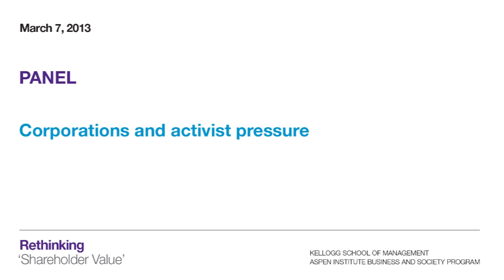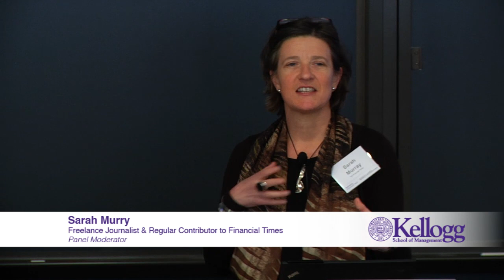Corporations and Activist Pressure - panel at Kellogg-Aspen 2013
**Click timestamps in caption to jump to subtopics**

Panel discussion on Corporations and Activist Pressure. Moderator: Sarah Murray, Financial Times. Panelists: Daniel Diermeier, Kellogg; Brayden King, Kellogg; Susan Robinson, Federal Public Affairs Director, Waste Management; Harry Kraemer, Jr., Kellogg and past CEO/Chairman Baxter International.

(0:00) Introduction from Kellogg Prof. Nicola Persico
(01:18) Opening remarks: Sarah Murray
(09:01) How has the relationship between activists and companies changed?
(18:50) Corporate response to activists: Susan Robinson
(24:16) The importance of corporate values: Harry Kraemer
(29:25) How do you control how your company is portrayed in the media?
(33:13) The risks of engaging with activists
(38:42) Challenges for a company in acknowledging mistakes
(39:47) How activists select corporations to target
(47:04) Effects of social media in activism
(50:16) Q&A with the audience

Kellogg-Aspen Conference on Rethinking 'Shareholder Value' and the Purpose of the Corporation, March 7, 2013.